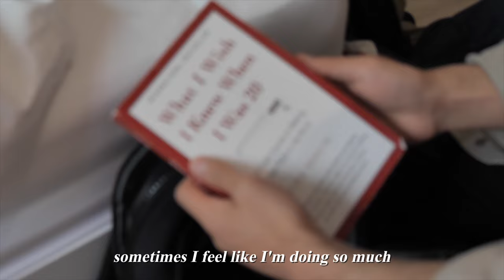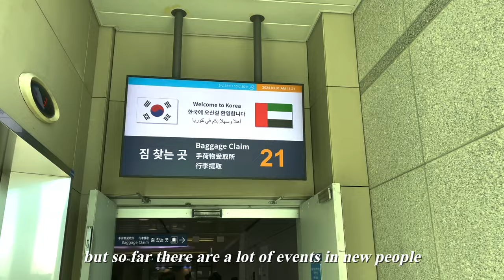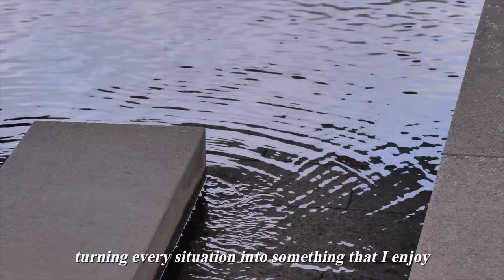The Art of Slowing Down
Its crazy how fast everything is moving, maybe this is the time for us to slow down and take time for the things that actually matter?

sub_confirmation=1